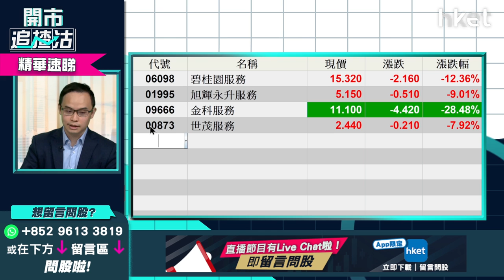【開市追揸沽】（精華）內房股未止跌 譚智樂教你內房物管股怎自保